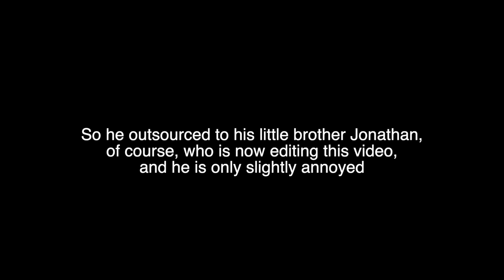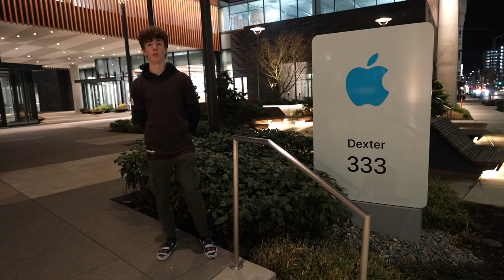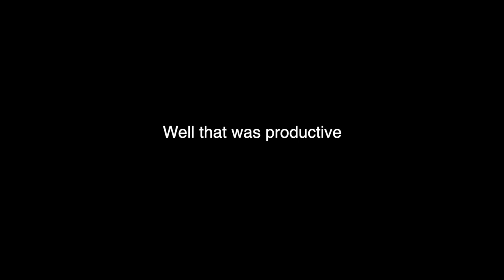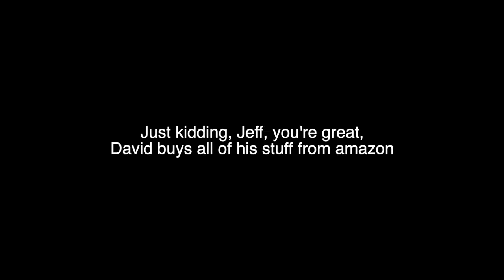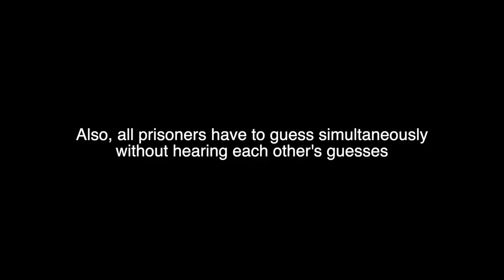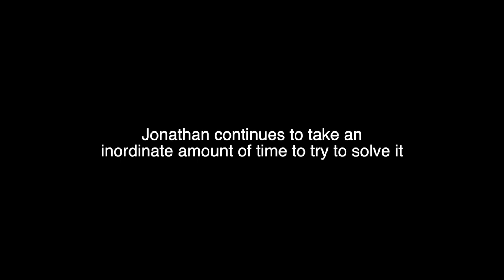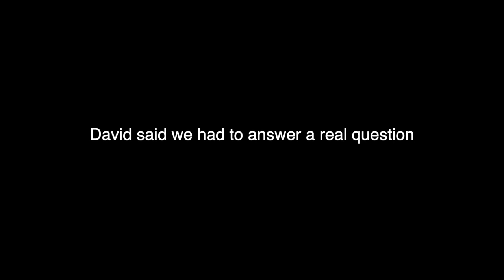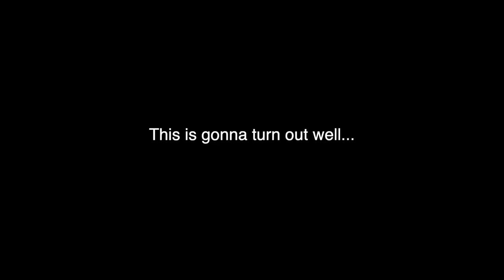The Harmeyer Bros Pointlessly Tour Seattle